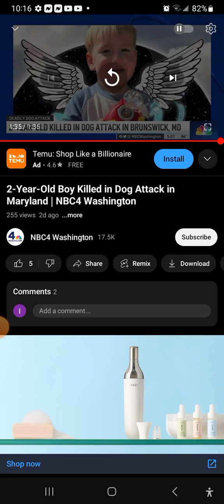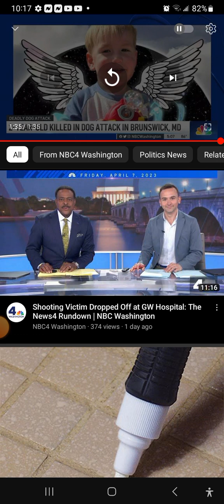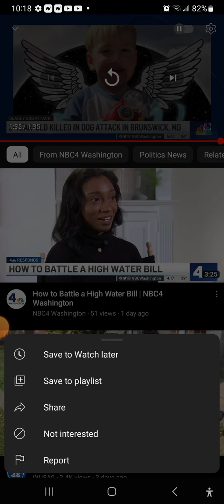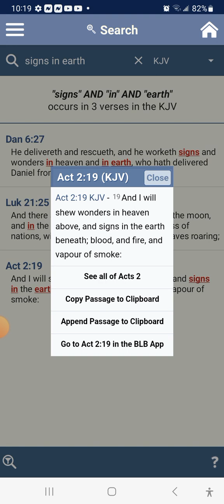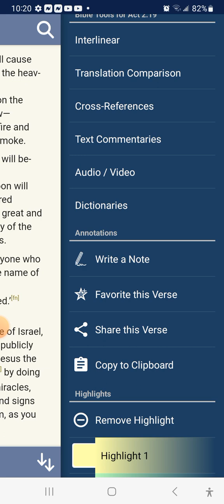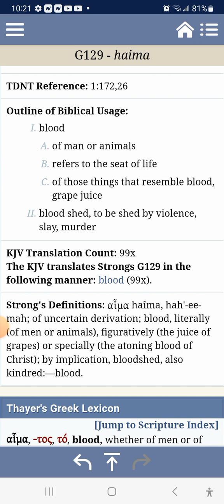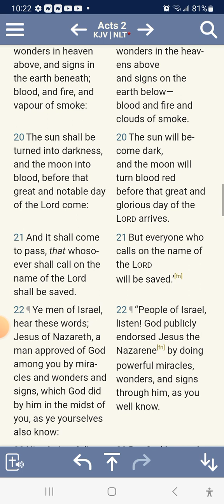Acts 2:19 I will shew...signs in the Earth beneath "Blood"